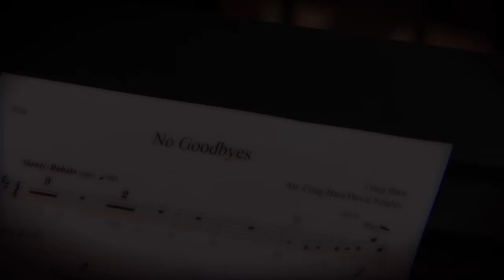David Singley - No Goodbyes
From the album "Good Hope" by David Singley, available as well as most online digital music distributors and music streaming services.

"No Goodbyes" (Craig Hara; Harable Music ASCAP)

Orchestration:  David Singley, Craig Hara
Conductor:  Craig Hara
Nylon-string acoustic guitar:  David Singley
Flute:  Jane Garvin
French Horn:  Matt Wilson
Violins:  Allison Ostrander, Julia Persitz, Kathryn Bennett, Troy Gardner, Michael Sutton, Laurie Petruconis, Elise Parker, Maisie Block
Violas:  David Auerbach, Emily Hagen, Susan Janda
Cellos:  Rebecca Arons, Teresa Richardson, Will Richardson
Basses:  Greg Hippen (arco), Gordon Johnson (pizz)

Recorded August 21, 2014 at Sundin Hall, Hamline University, Saint Paul, MN
Audio Engineer:  Matt Holmes
Editing, Mixing & Mastering Engineer:  Matthew Zimmerman
Camera Operators:  Matthew Zimmerman, Charlotte Ruth Mason, Scott Banac
Jib Operator:  Terry Gray
Video Editing & Special Effects:  Skip Davis
Special thanks to Silvester Vicic.